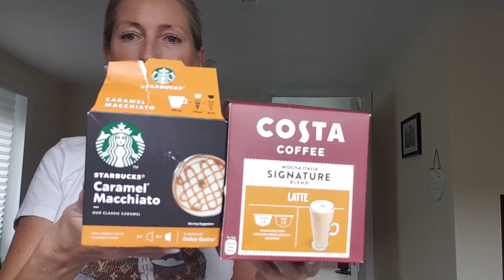💥To była akcja😨Pełno Policji👮‍♂️👮‍♀️Sceny jak z filmu🚔🚓Co to za nuta💥